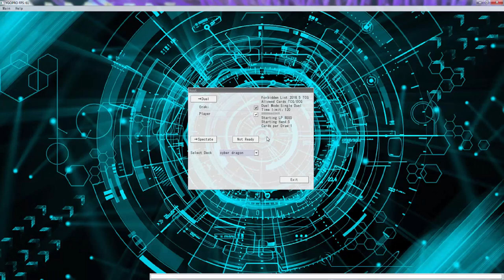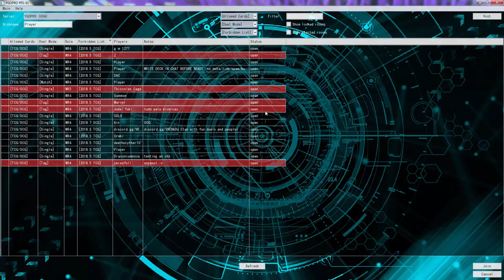YuGiOh Duel - Cyber Dragons vs Magical Musketeer